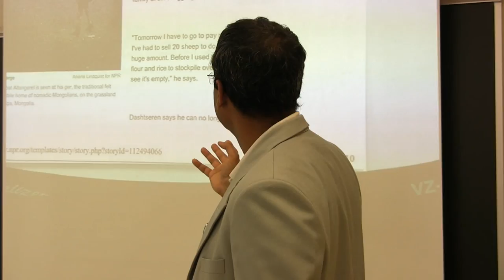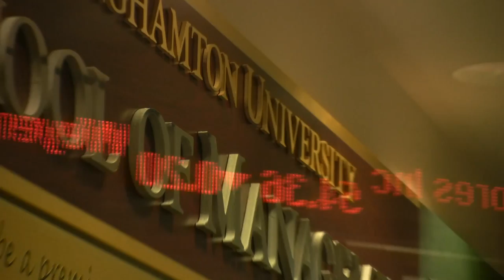Undergraduate Business Program - Binghamton University School of Management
The Binghamton University School of Management has unique undergraduate programs in accounting and management, which stress analytical capabilities, experiential learning, integration across functional areas, communication skills and global and ethical environment.

Video Credits:

Executive Producer:
George Bobinski

Production Assistant / Audio Recordist:
Kimberly Kreidler, Anne McBride, Allie DeMartino

Director / Producer / Editor / Music Composer:
Jeffrey J. Reale